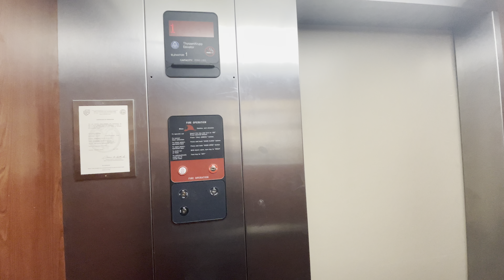Thyssenkrupp Elevator at 103A Regency Commons Drive, Greer, South Carolina (Nudge Mode Version)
Fan of Nudge mode of Elevators? You found the right video. I have to warn you, it is very loud. And try not to purposely do a nudge mode video in front of everyone because yourself and/or others can hurt your ears or worse go deaf.